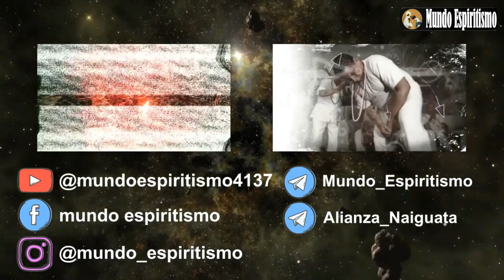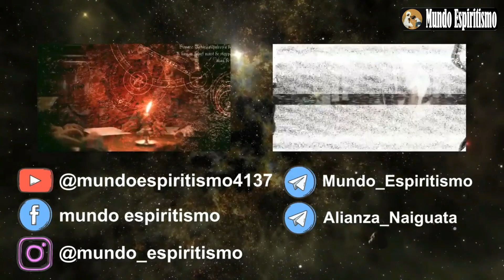Imagens e formas no tabaco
Muitas pessoas acreditam que o tabaco é um oráculo de natureza subjetiva, porém, apesar de a intuição prevalecer acima de tudo, os Espíritos também podem imprimir imagens ideoplásticas naquelas superfícies e materiais que servem de tela.

Se você tiver alguma dúvida ou situação que deseja nos enviar, escreva-nos com confiança.